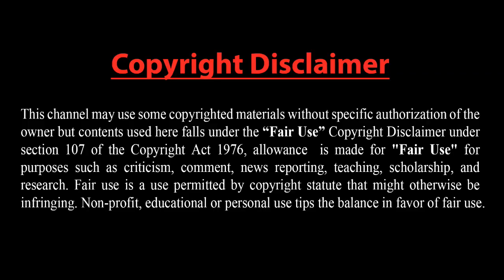একি করলেন সার্দুল ঠাকুর ?? বড়সড়ো বিপদের মুখে পরছেন কি ?? বিশ্বকাপের ভাগ্য নির্ধারণ হচ্ছে এই দিন ??